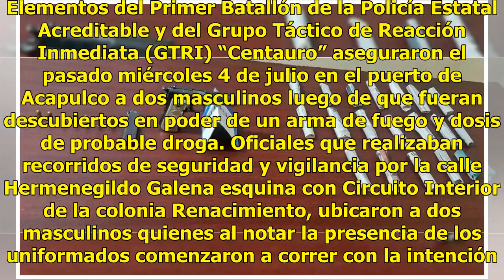Caen dos menores con arma y droga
Chilpancingo, Guerrero, 6 de julio de 2018. Elementos del Primer Batallón de la Policía Estatal Acreditable y del Grupo Táctico de Reacción Inmediata (GTRI) “Centauro” aseguraron el pasado miércoles 4 de julio en el puerto de Acapulco a dos masculinos luego de que fueran descubiertos en poder de un ...